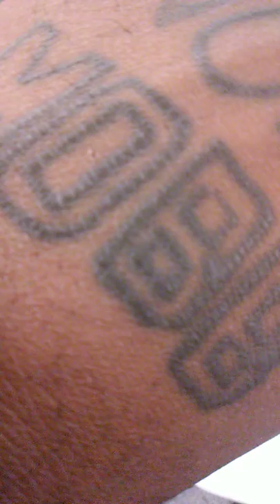Cecilia braekhus boyfriend